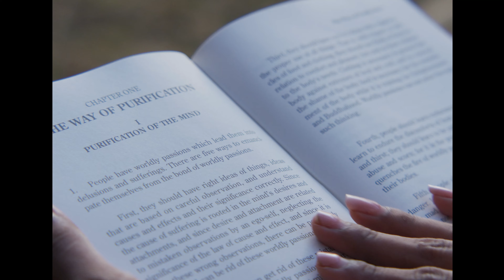Barberyn Beach Ayurveda Resort, Weligama, Sri Lanka | 2024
Discover Barberyn Beach: Your Ayurveda Sanctuary
We’re thrilled to share the beauty and tranquility of Barberyn Beach Ayurveda Resort where authentic Ayurveda meets the tranquility of the ocean.
Set in a breathtaking location overlooking the Indian Ocean, Barberyn Beach blends contemporary architecture with nature, creating a peaceful haven for healing.

Enjoy the video and book your stay to experience the perfect Ayurveda holiday.

Thank you for being a part of our Barberyn family. We look forward to welcoming you back with much love.

Stay Updated and check back regularly for latest news, offers, and all things Barberyn!  Ayubowan :)